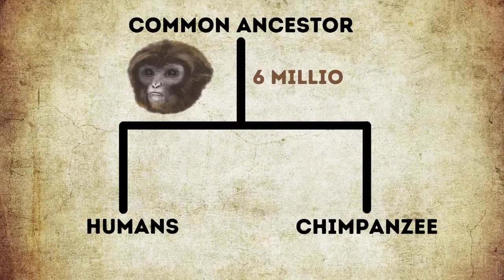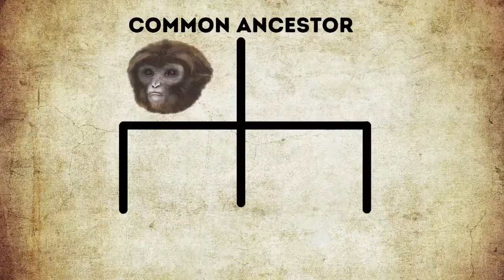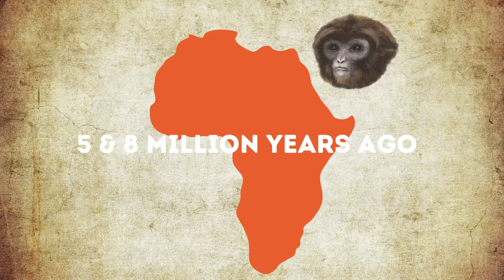If humans have evolved from apes, why do chimpanzees and other apes still exist?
Do you think this question is valid, and it is worth searching for the answer? Do you want to know how and when we evolved? Do you want to know the story of what happened 6 million years ago? Well, to know all these watch the video till the end.